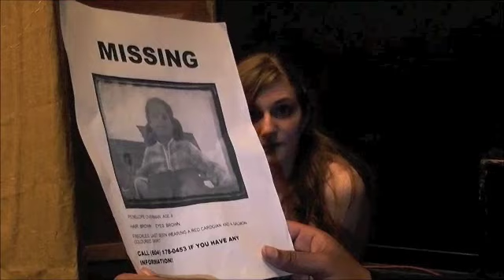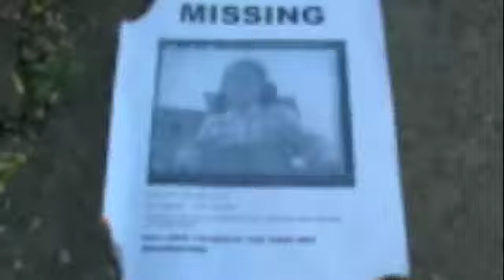Dollhouse - A Horror Movie Trailer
A fake horror movie trailer that my friends and I made in Directing & Scriptwriting class.